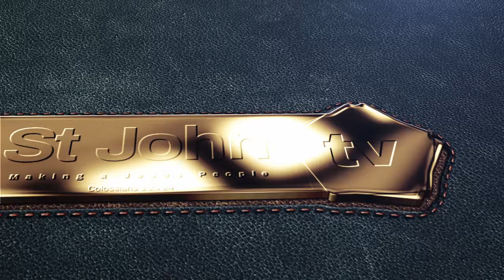Dr S Mabhiza preaching and teaching at Global Misi Mitatu Prayer 2024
Misi Mitatu held at Kawara Mhondoro in 2024 part 1